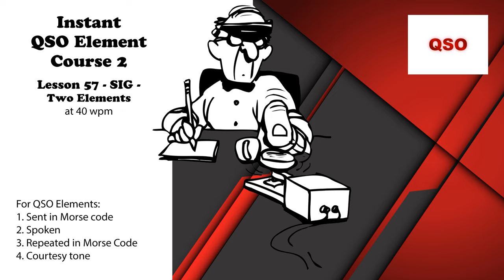Course 2 - Lesson 57 - SIG - Two Elements